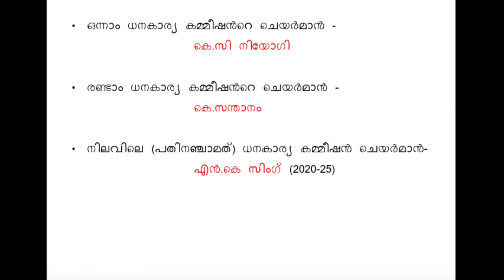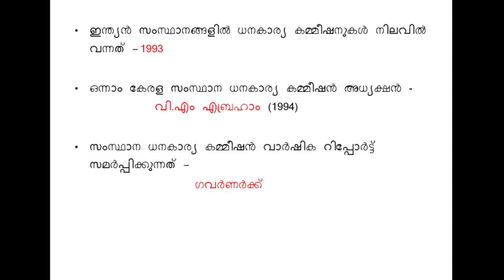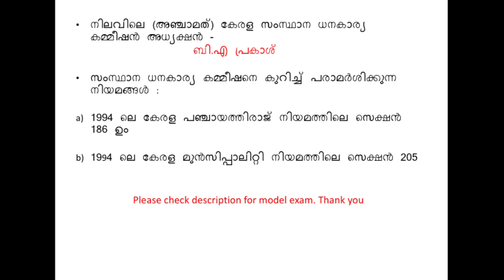ധനകാര്യ കമ്മീഷൻ മുൻ വർഷ ചോദ്യങ്ങൾ ഉൽപ്പെടെ Kerala psc